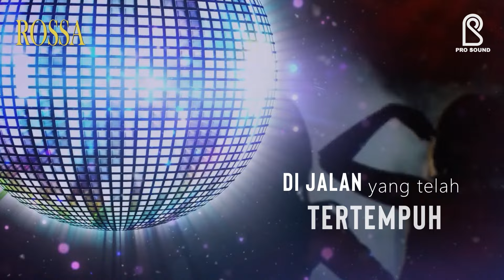Rossa - Sakura | REMASTERED 2024 | Official Lyric Video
🎵 Rossa - SAKURA | Lagu Penuh Kenangan dan Kerinduan 🎵

Temukan kembali indahnya nostalgia bersama lagu SAKURA, sebuah karya indah yang dinyanyikan oleh DIVA Indonesia, Rossa. Dengan suara lembut dan penuh emosi, Rossa membawa kita hanyut dalam kisah cinta dan kerinduan yang abadi, menjadikan lagu ini tetap relevan sepanjang masa.

Lagu SAKURA diciptakan oleh Fariz RM, salah satu musisi legendaris Indonesia yang telah melahirkan banyak hits besar di dunia musik Tanah Air. Melalui melodi yang menyentuh hati dan lirik yang penuh makna, lagu ini menggambarkan perasaan cinta yang tak terlupakan, seperti bunga sakura yang indah namun hanya mekar sementara. Lagu ini pertama kali dirilis dan dipopulerkan oleh sang pencipta, dan kini dibawakan dengan penuh penghayatan oleh Rossa, menjadikannya semakin hidup dan emosional.

Penyanyi: Rossa
Pencipta: Fariz RM